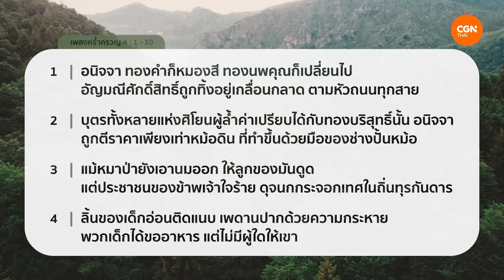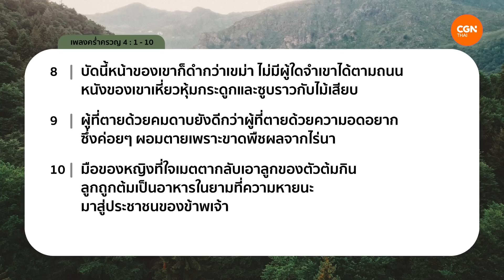14/6/2023 เฝ้าเดี่ยว | เพลงคร่ำครวญ 4:1-10 “ตระหนักเมื่อพักสบาย” | อศจ.วิทยา วุฒิไกรเกรียง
ตระหนักเมื่อพักสบาย

คนที่เตือนยากที่สุด คือคุณที่มีความสุข คุณเห็นด้วยกับประโยคนี้หรือไม่ ?
เรียนรู้จากพระธรรมตอนนี้แล้วมาคอมเมนต์แบ่งปันพระพรกัน

มาร่วมเฝ้าเดี่ยวด้วยกันในรายการ Living Life กับ อศจ.วิทยา วุฒิไกรเกรียง ในพระธรรมเพลงคร่ำครวญ บทที่ 4 ข้อ 1 ถึง 10